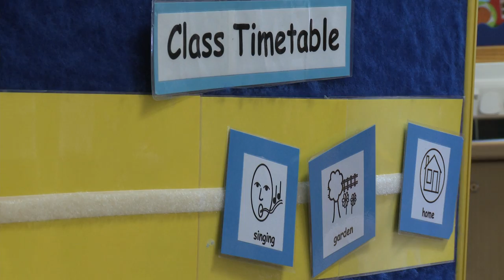SEN offer for parents.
Children and Families Minister, Sarah Teather visits Phoenix Children's Resource Centre in Bromley.